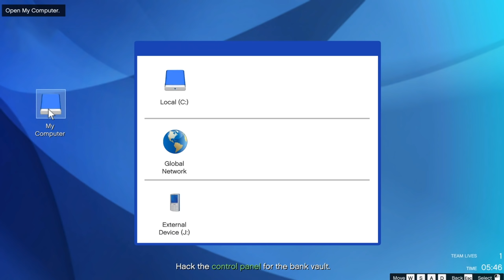Bank Robbery | GTA 5 Online | Money #33 (END)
Intro/ Outro Music:
• Title - Invisible